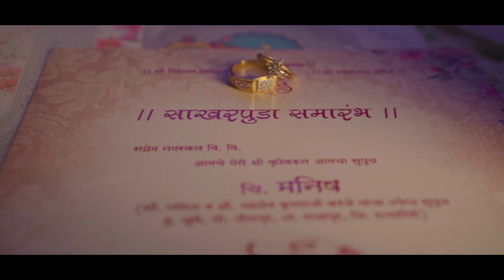Snehal Manish | Cinematic Engagement Video | Moments By RJ